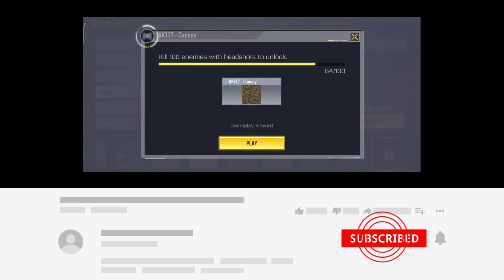HOW TO UNLOCK GOLDEN CAMO GUNS SKIN FASTER IN CALL OF DUTY MOBILE WITH KILL 100 ENEMIES HEADSHOT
HOW TO KILL 100 ENEMIES WITH HEADSHOT IN CALL OF DUTY MOBILE FOR GOLDEN CAMO SKIN

HEADAHOT SY 100 ENEMIES KILL KESY KAREN GOLDEN CAMO SKIN KELYE CODM

GOLDEN CAMO GUNS SKINS CALL OF DUTY

GOLDEN CAMO GUNS SKINS KESY FADTER UNLOCK KREN CALL OF DUTY

HOW TO GET FASTER GOLDEN COMO GUNS

HOW TO KILL 100 ENEMIES WITH HEADSHOT IN CALL OF DUTY FASTER CODM

HEADSHOT SY 100 ENEMIES KESY KILL KAREN CALL OF DUTY MOBILE

CALL OF DUTY VS PUBG
CALL OF DUTY VS WARZONE
WARZONE
COLD WAR
MODERN WARFARE
PUBG

If You Want To Watch Call Of Duty Mobile Content Than Subscribe My Channel For Daily Videos Of Tips Tricks, Tasks, Weapons Reviews, Tutorials, Leaks, Battle Pass, Walk through, Funny Moments, Memes, In COD Mobile Codm.
If You Have Any Suggestion Do Suggest Us.